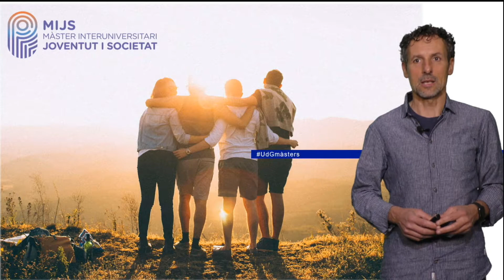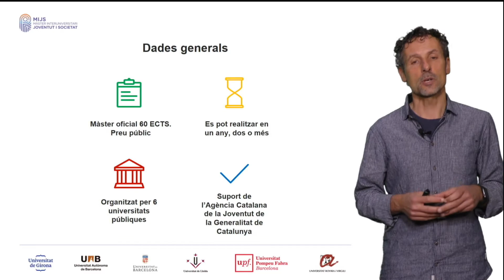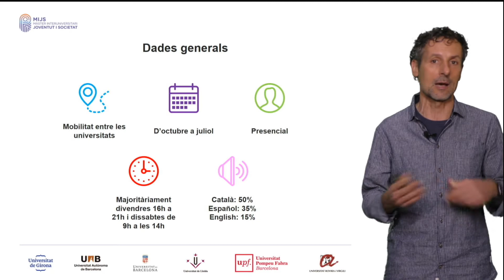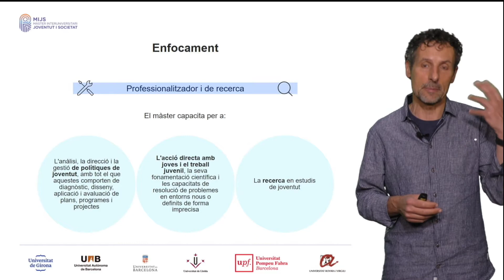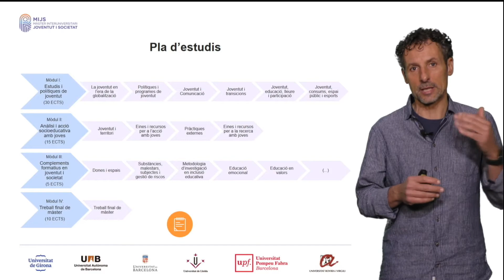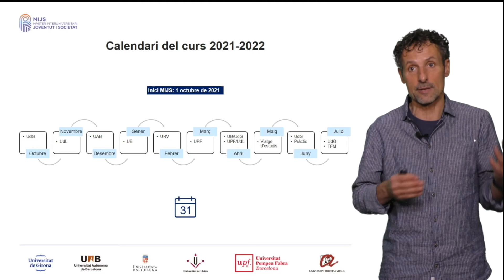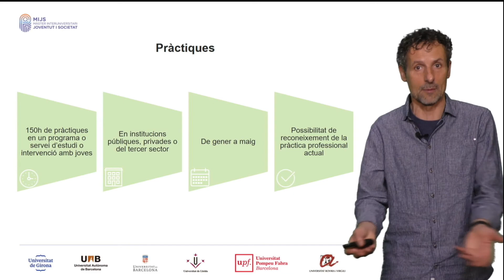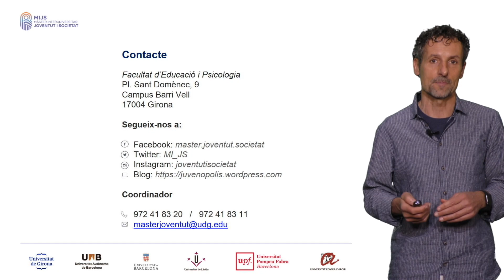Màster Interuniversitari en Joventut i Societat